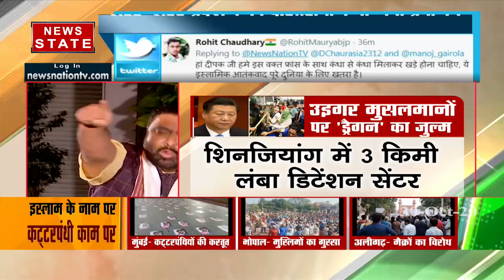वेलेंटाइन डे पर बजरंग दल वाले पीटते हैं, वो भी धार्मिक इंटोलरेंस : विवेक श्रीवास्‍तव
फ्रांस की आड़ में भारत में माहौल कौन बिगाड़ रहा है? शहर-शहर प्रदर्शन का दौर...संयोग या नया प्रयोग? इन मुद्दों पर लेफ्ट नेता विवेक श्रीवास्‍तव कहते हैं, वेलेंटाइन डे पर जब बजरंग दल वाले पीटते हैं तो क्या धार्मिक इंटोलेरेंट नहीं होता. इंटोलेरेंट गलत है. मैं फ्रांस में हुई हत्या का समर्थन नहीं करता हूं.

News State Apps डाउनलोड करें:
Download Android and iOS Apps for more updates: